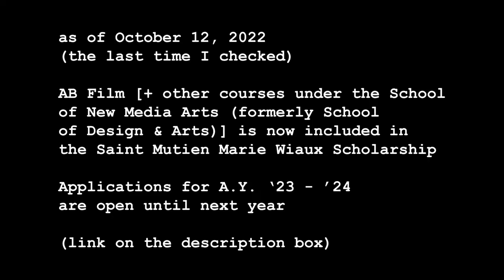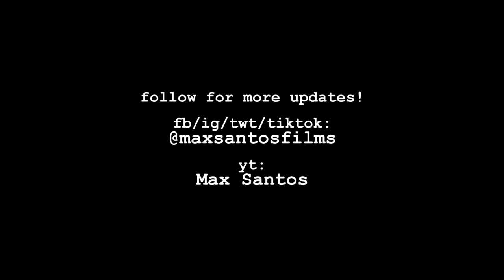answering your faqs about benilde scholarships 🤔📝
How to apply for scholarships at Benilde? Is the interview the only requirement? Is it required to have a portfolio? What is in my portfolio?

**corrections: School of Design & Arts is now called Design & Arts Campus then School of New Media Arts is under that campus :)

follow for more updates.